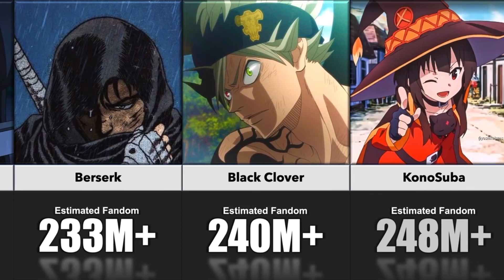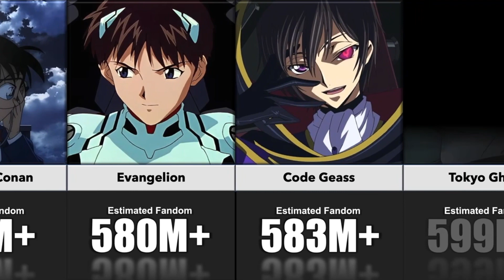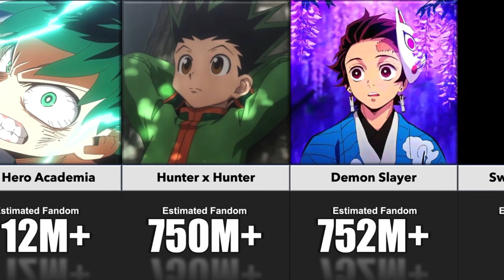The Biggest Anime Fandoms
These are the biggest anime fandoms.

In this video, I found the animes with the biggest fandoms! Some animes mentioned in the video are One Piece, Naruto Series, Attack on Titan, Bleach, Dragon Ball A, Demon Slayer, Tokyo Revengers, Pokemon, Death Note, My Hero Academia, and many more!